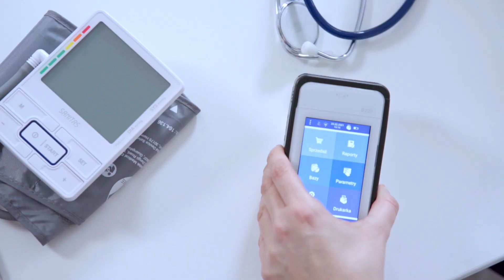Posnet - Kasy Online dla lekarzy i stomatologów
Od 1 lipca 2021 roku lekarze oraz stomatolodzy zobligowani są do stosowania kas fiskalnych Online.

Posnet, lider branży fiskalnej oferuje nowoczesne urządzenia Online. Poznaj modele, które najlepiej sprawdzą się w gabinecie lekarskim i stomatologicznym.